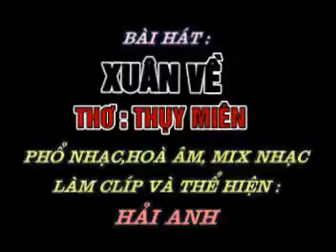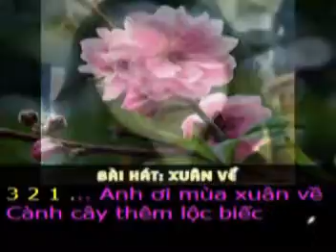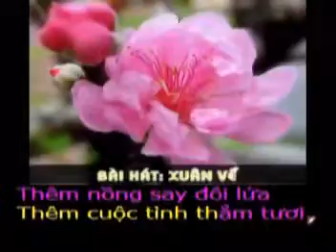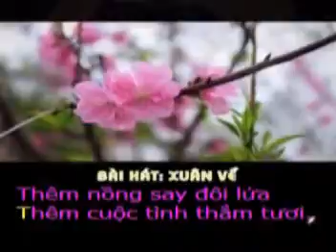XUÂN VỀ - Thơ : Thụy Miên - Phổ Nhạc : Hải Anh Karaoke 2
XUÂN VỀ

Thơ : Thụy miên
Tặng tác giả thơ Thụy miên bài hát mới :

Anh ơi mùa xuân về
Cành cây thêm lộc biếc
Đào hồng tươi mở nụ
Cả phố phường say mê.

Nắng hồng xua tái tê
Tình anh đã quay về
Tô thắm đôi môi lạnh
Không còn ngày Lê thê.

Mùa xuân về anh ơi
Vườn hoa thêm sắc thắm
Tình đôi ta diệu vợi
Đắm say tận chân trời.

Thêm một mùa xuân mới
Thêm một nhánh hoa cười
Thêm nồng say đôi lứa
Thêm cuộc tình thắm tươi.